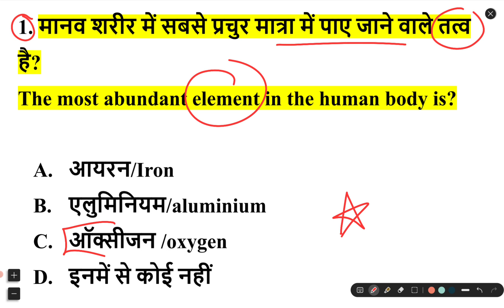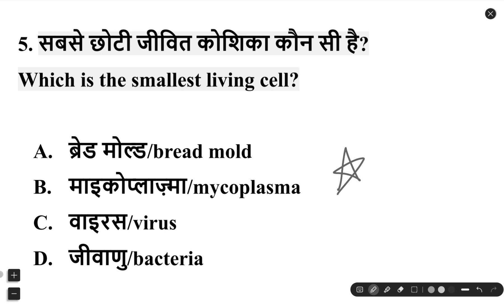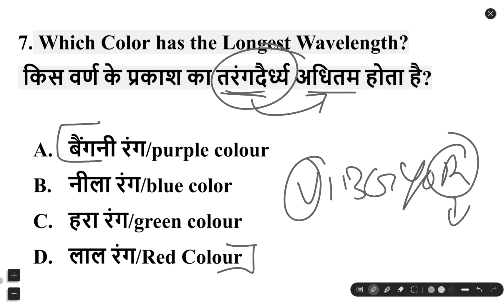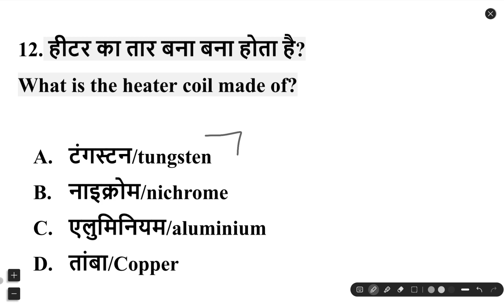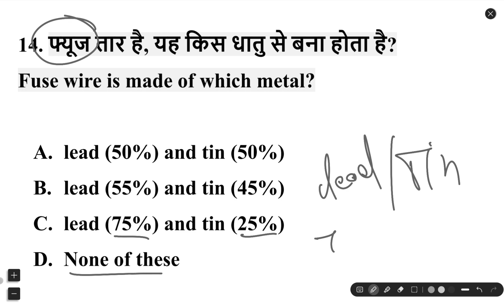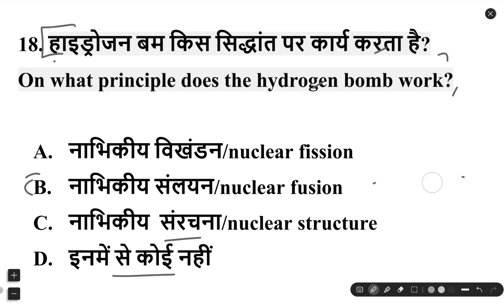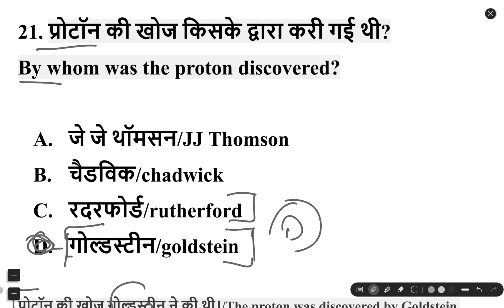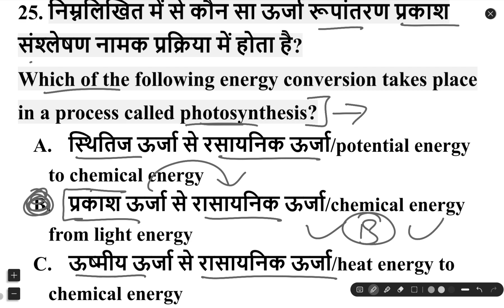Army gs TOP-25 Important Question 2022/Army Exam Gk Question/Army Gk By Munish Dhiman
Army Live Classes(2nd YouTube Channel)  @TargetArmySsc
Army TOP-25 Important Question/Army Exam Gk Question/Army  Gk By Munish  Dhiman
Army TOP-30 Important Question/Army Exam Gk Question/Army  Gk By Munish  Dhiman